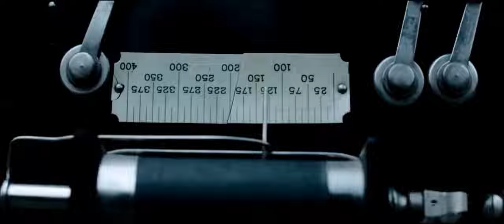Alice - Disturbia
Often for Alice, seeing the future is more of a burden than a gift. Especially when she starts to have the most disturbing visions about Jasper, and the shock causes her to remember her cruel treatment in the asylum.

It only grows worse, of course, as she finds out Jasper, the man she loves above all else, is allied with the newborn army, and Victoria, and there is nothing she can do to stop the Volturi from doing their job and getting rid of him.